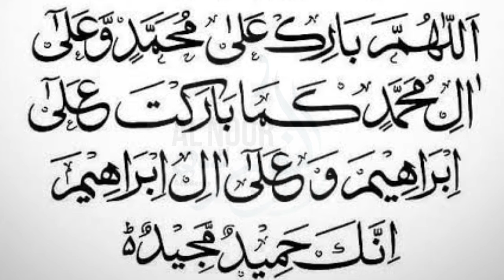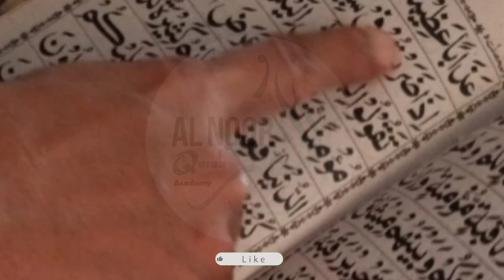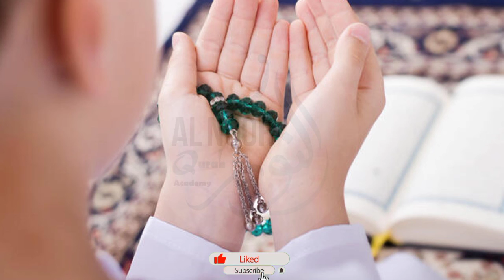Shohar Ko Kabu Karne ka Wazifa Urdu Hindi | Surah e yaseen ki ek aayat ka amal |Shohar k liye wazifa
Mare piyare bhai or behno Bohat Shukaria Apka Mery Es Channel Py Ane ka ...

Shohar Ko Kabu Karne Ka Surah Kausar Ka (Anday Ke Chilke) Par Karne Wala Amal | Shah Sahab Ka Wazifa
Shohar ko kabu karne ka tarika
shohar ko apna banane ka wazifa
shohar ko apna deewana banane ka wazifa
surah kausar ka wazifa
Shohar Ko Kabu Karne ka Wazifa Urdu Hindi
shohar ko deewana banane ka wazifa in urdu
husband ko apna banane k liye wazifa
zalim shohar k liye wazifa
shohar ko apne bas mai karna
Shohar ko rahe rast par lane ka wazifa
Wazifa to Get Husband Love
surah e yaseen ki ek aayat ka amal
Ek aayat ka amal